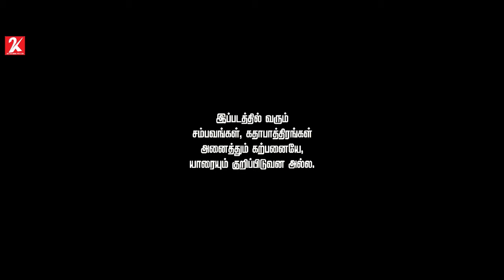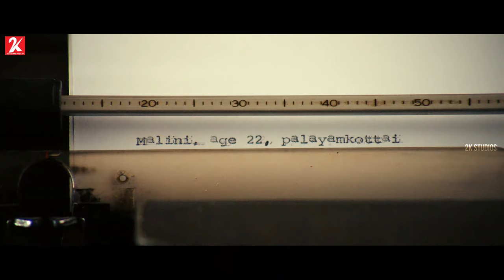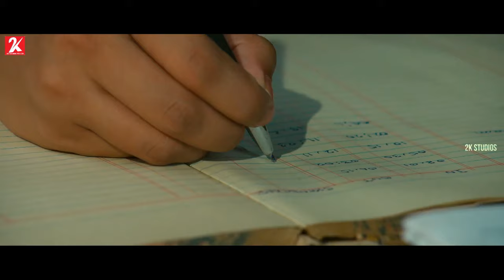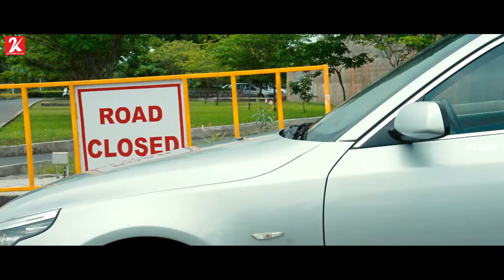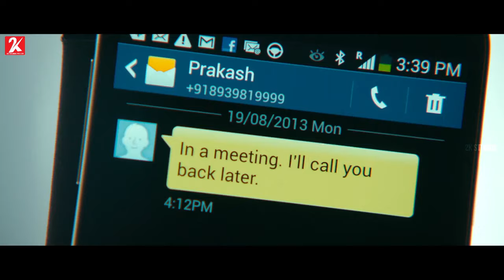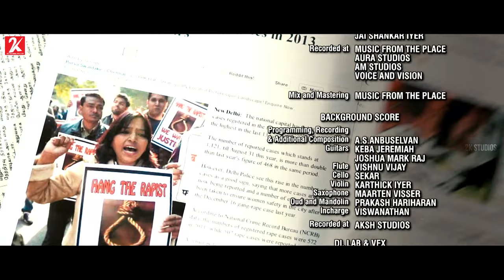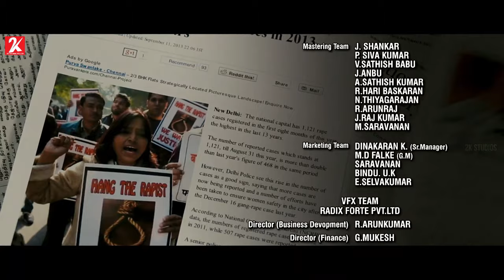Malini 22 Palayamkottai | Tamil Full Movie | Nithya Menen | Kovai Sarala | Krish J. Sathaar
Malini, a nursing student, marries Varun, a travel agent, with aspirations to move to Canada. However, she soon embarks on a journey of revenge when Varun's boss rapes her.

Directed by Sripriya
Produced by Rajkumar Sethupathy
Screenplay by Sripriya
Story by Abhilash Kumar
Syam Pushkaran

Starring
Nithya Menen
Krish J. Sathaar
Naresh
Vidyullekha Raman
Cinematography Manoj Pillai
Edited by Bavan Sreekumar
Production
company
Rajkumar Theatres Pvt Ltd
Distributed by Wide Angle Creations
Release date
24 January 2014
Country India
Language Tamil